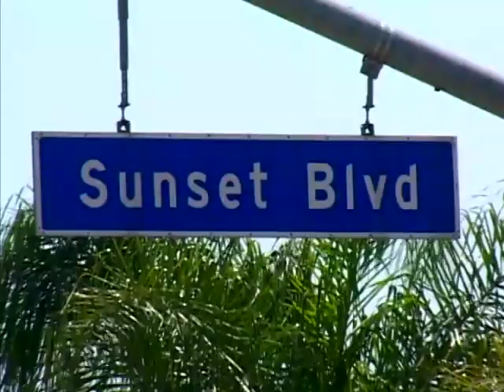Tim Buckley - The Man and His Music - Part 1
Tim Buckley -- Under Review is a documentary film reviewing the music and career of one of America's most influential artists, composers and vocalists. Despite Buckley's tragic early death at the age of just 28, his legacy resonates more loudly with every new generation, and he is name-checked by artists as diverse as Radiohead, Cocteau Twins and REM. Tim Buckley is today as relevant as he ever was and his original brand of music -- incorporating folk, jazz, funk, blues and all manner of other genres -- made for as unique a style as any contemporary artist has ever accomplished. This film features musical performances by Tim Buckley, reviewed and re-assessed by a team of esteemed experts, obscure footage and rarely seen photographs of Tim, brand new and exclusive interviews with many of his closest colleagues and friends, and much more besides, painting the best available picture of this enduring legend.

Buy the DVD at:

or